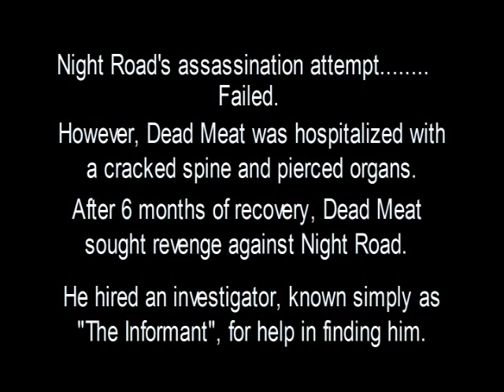The Job 2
My sequel to the first action scene i ever filmed. Thanks to all of the people who helped. We will have a third "The Job" and I hope to have all my past helpers, as well as new ones, join me for this last one. And no, I will not be in it as an actor.